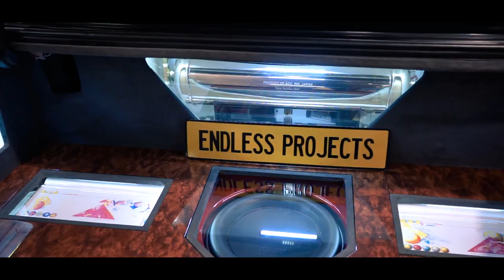Tuner Evolution Socal Acealloy wheels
Tunerevo at Anaheim convention center.

Song: Inzo - Overthinker